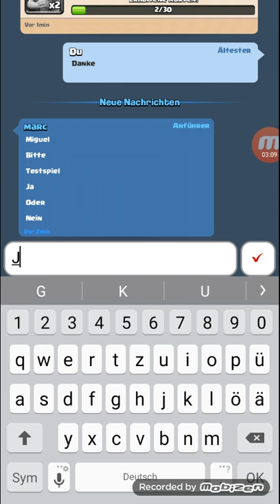Clech roale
3kämpfe